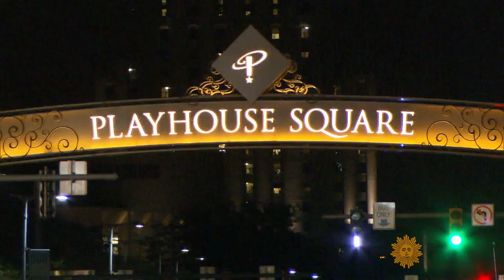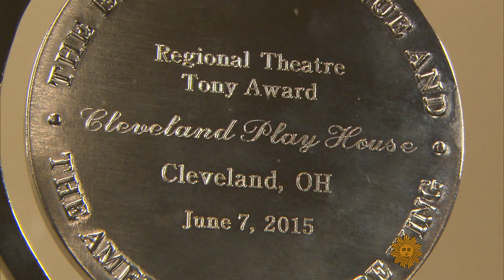Cleveland's celebrated very-Off-Broadway theater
Founded in 1915, the Cleveland Play House was the country's first professional regional theater, and has witnessed the birth of hit plays and remarkable acting careers ever since. Scott Simon of NPR pays a visit.